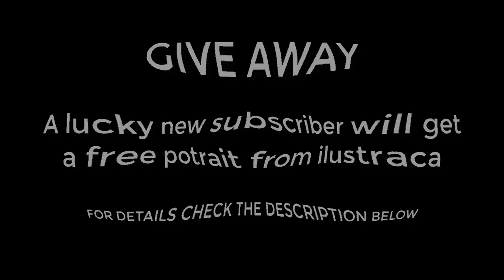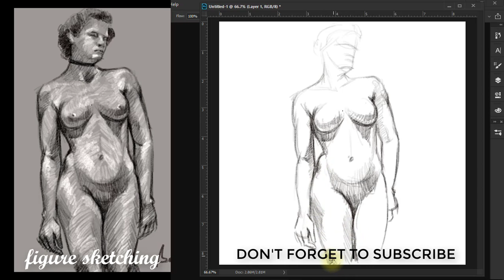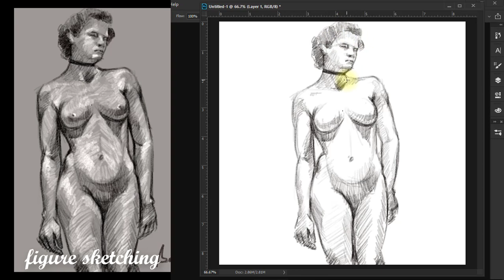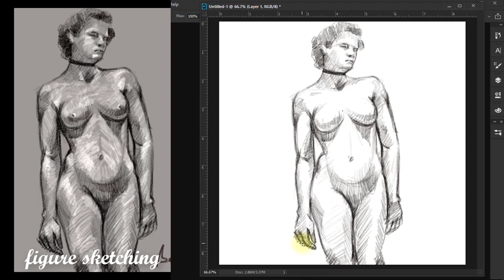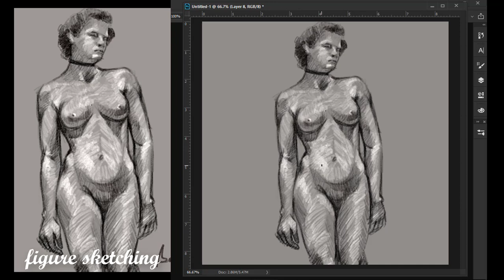Step by step Figure Sketching process - Digital Art | Sandip Deb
This is a step by step process video of figure skectching ( woman)

Ilustraca is Giving Away a free potrait to a lucky new subscriber this month...to be the lucky one follow the steps given below---
2.Watch anyother 3 videos in this channel, like those videos and comment " DONE" in these videos.
Follow the steps an you can get a TOTALLY FREE POTRAIT OF YOU